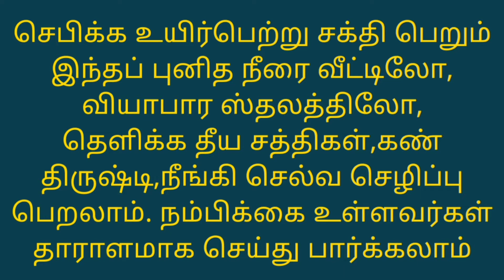தீய சத்திகள்,கண் திருஷ்டி விலக,வியாபாரம் செழிக்க:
முடக்கற்றான், பொரி கரப்பான் மூலிகை பச்சை கற்பூரம், கஸ்தூரி மஞ்சள், ஜவ்வாது, ஆகியவைகளைக் கூட்டி அரைத்து அந்தப் பொடியை பசு கோமியத்தில் கரைத்து 3 புனிதநீர் சேர்த்து வீட்டிலோ, வியாபார ஸ்தலத்திலோ, மா இலை தெளிக்க தீய சத்திகள்,கண் திருஷ்டி,நீங்கி செல்வ செழிப்பு பெறலாம்.

மேலும் மூன்று புனித நீர் ஒன்றாக கலந்து மண் கலசத்தில் ஊற்றி வைத்துக்கொண்டு இந்த கணபதி மந்திரத்தை 108 உரு கொடுத்து
கணபதி மூலமந்திரம் :

ஓம் ஸ்ரீம் கம் கணபதியே மம
க்ரஹ திருஷ்டி தோஷம்
நிவர்தய நிவர்தய சுவாகா

செபிக்க
உயிர்பெற்று சக்தி பெறும் இந்தப் புனித நீரை
வீட்டிலோ, வியாபார ஸ்தலத்திலோ, தெளிக்க தீய சத்திகள்,கண் திருஷ்டி,நீங்கி செல்வ செழிப்பு பெறலாம். நம்பிக்கை உள்ளவர்கள் தாராளமாக சேர்ந்து பார்க்கலாம் செலவே இல்லாத பரிகாரம்